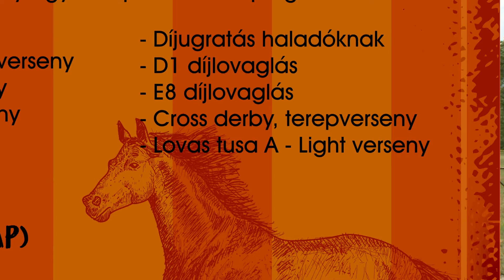Lovasnapokat szerveznek Kapuváron